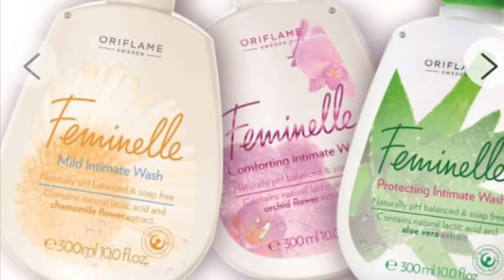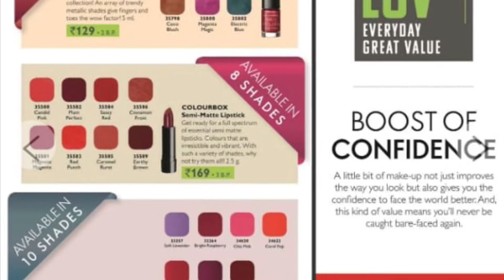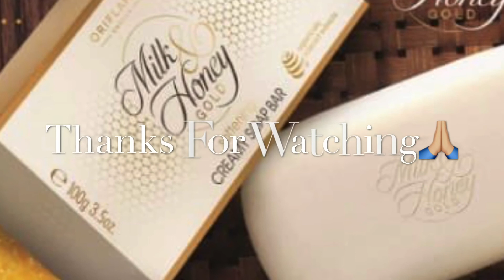Up to 50 % off on products || Love Nature Products